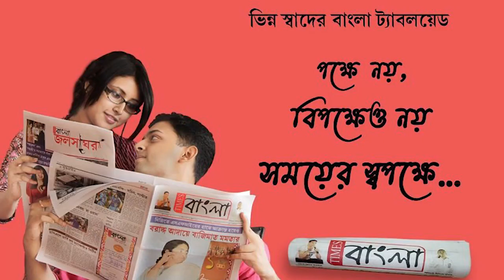ইঞ্জিনভ্যানের সাথে মুখোমুখি সংঘর্ষ ডাম্পারের